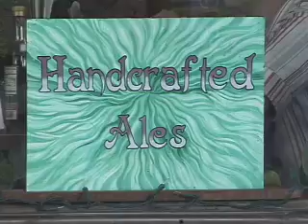Ales Zelinka Special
footbag (hacky sack) video of the great Ales, from Czech Republic. Edited by Eliot Piltz of Flipsider.com. Enjoy!